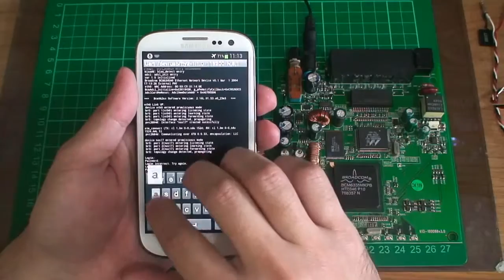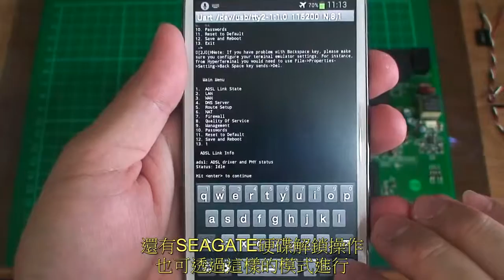samsung galaxy s3 RS232 OTG